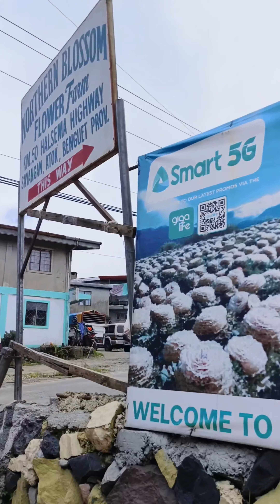Northern Blossoms sa Baguio City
This was in July, super late upload na dito sa yt pero naupload ko na to sa fb page namin ni revrev.

Medyo nabusy kaya di na naupload here sa yt, reuploading it here para may mabalikan ako pagdating ng panahon na malaki na si revrev.

Ang ganda talaga dito, babalikan namin to pag nagkaruon ulit ng pagkakataon. Maybe summer would be the best time to go back here, para mas maraming flowers!